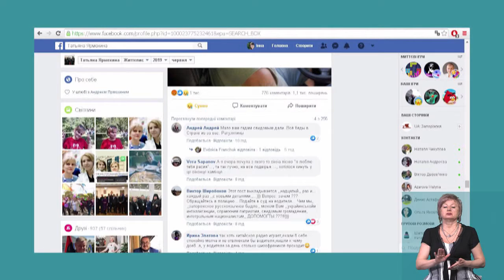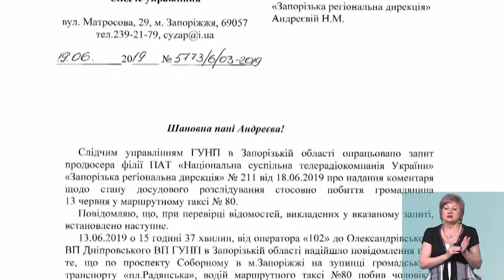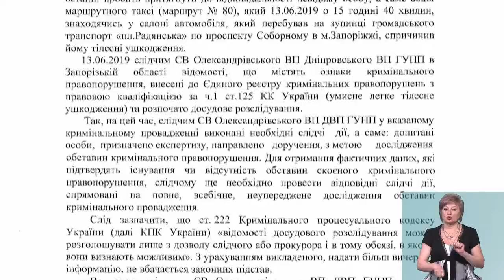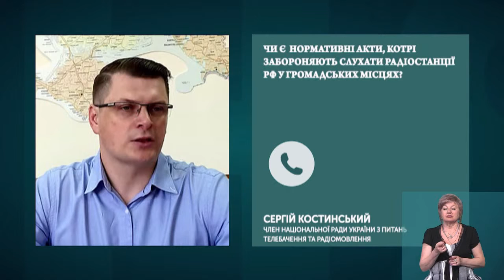Тема дня: Чи є можливим сигнал радіостанцій РФ у Запорізьких маршрутках?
13 червня запорізький волонтер Андрій Ярмохін зробив зауваження водію маршрутки № 80, аби той не слухав у салоні новини радіостанції РФ, у котрих йшлося про досягнення Путіна. На зауваження водій не відреагував. Інцидент завершився бійкою. Чи є можливим  у Запоріжжі сигнал радіостанцій РФ? Хто має відповідати за інформаційну безпеку? Говоритимемо із дружиною постраждалого Андрія Ярмохіна - Тетяною Ярмохіною та начальником відділу Регіонального центру з надання безоплатної вторинної правової допомоги у Донецькій та Запорізькій областях.